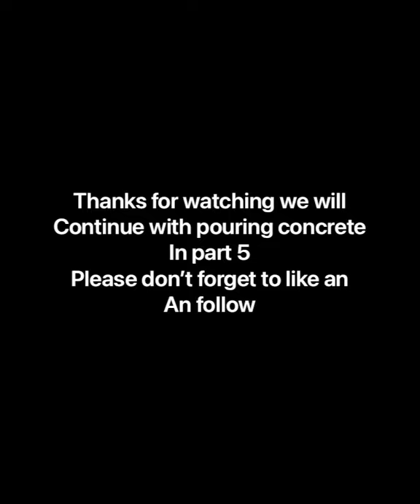Part 4 shop build